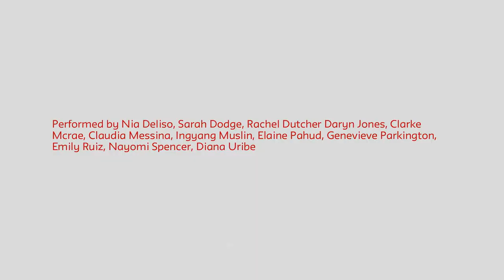Shut Up Demon (2017) - Rebecca Stenn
Lang Dance Spring Production 2017

Shut Up Demon
Choreography by: Rebecca Stenn
Lighting Design by Madeline Best
Stage Management by Meredith Belis
Atmospheric Sounds – Tokyo City Atmosphere
Text by: Elie Weissman
Costumes by: The cast
Performed by: Nia Deliso, Sarah Dodge, Rachel Dutcher,
Daryn Jones, Clarke Mcrae, Claudia Messina,
Ingyang Muslin, Elaine Pahud, Genevieve Parkington,
Emily Ruiz, Nayomi Spencer, Diana Uribe

Location:
New York Live Arts - 219 W 19th Street, NYC 10011
Saturday, May 6, 2017 at 7:30 pm

Presented by Eugene Lang College (newschool.edu/lang).

Featuring works created by Ishmael Houston-Jones, this year’s Guest Artist Residency; Molly Poerstel, Movement Research Artist-in-Residence, and Rebecca Stenn, Eugene Lang College faculty; along with student created works. All works performed by students of the Eugene Lang College dance program